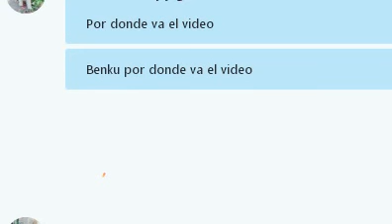ElBenkuWorld #1 (mi primera casa)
muy buenas chicos y chicas de yutu hoy les traigo un vídeo de mine blocks es como minecraft muy chulo y quiero aprovechar para decir que subiré un capitulo cada día de esta nueva serie.

Skype: ElBenku YT